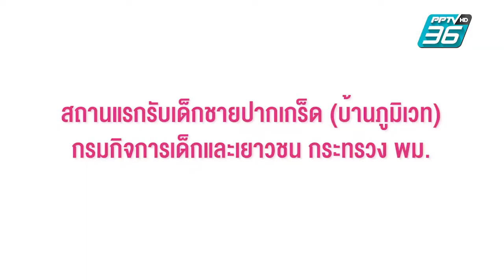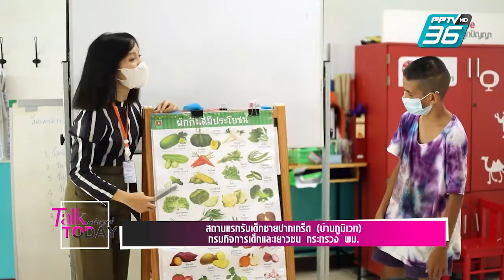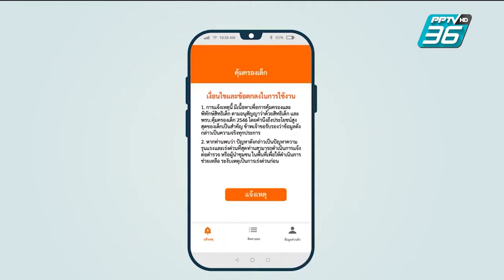สถานแรกรับเด็กชายปากเกร็ด (บ้านภูมิเวท) กรมกิจการเด็กและเยาวชน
สถานแรกรับเด็กชายปากเกร็ด (บ้านภูมิเวท) กรมกิจการเด็กและเยาวชน กระทรวง พม.
ออกอากาศทางช่อง PPTV HD 36 (26 ก.ค. 65)